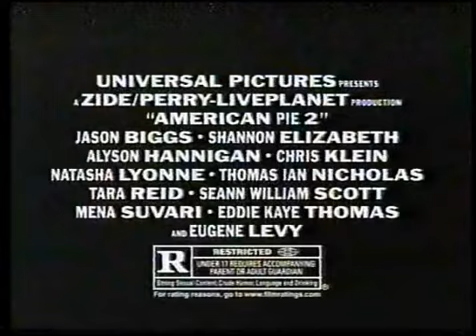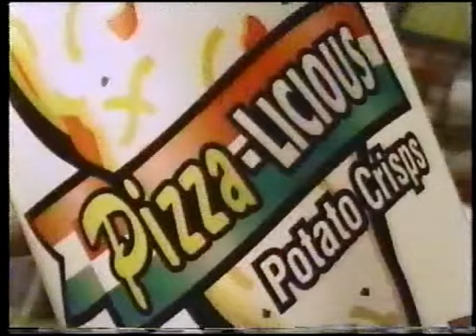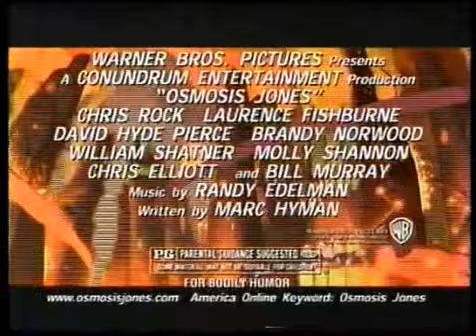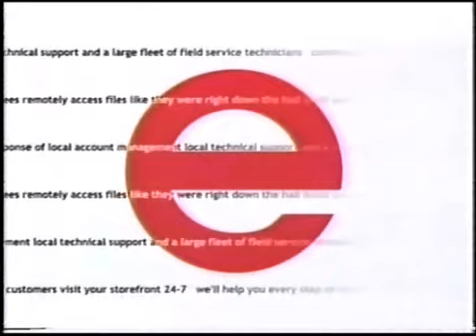2001 MTV Commercials 6